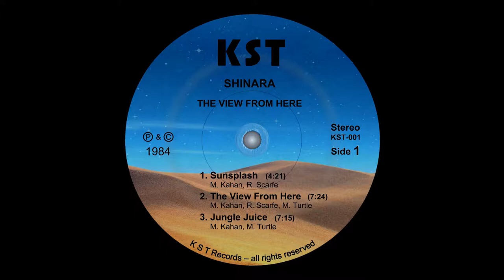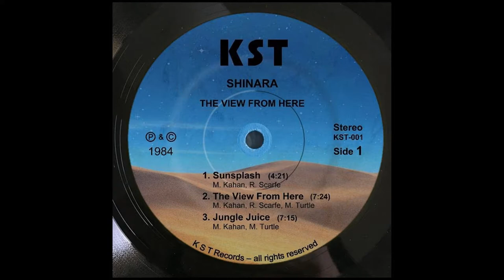The View From Here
Anyone remember Shinara, the group that Richard Scarfe, Mike Turtle and yours truly co-created in the early 80s? This is from our sole self-published album, The View From Here, recorded in my 8-track studio at South Hill Park in Bracknell. I recently found an old copy, along with some (but sadly not all) of the original multi-track tapes, so a future remix and re-mastering is on the cards, including a couple of tracks that were never completed back in the day.

Richard, Mike and I co-wrote this tune over several weeks in the spring and summer of ’83 and, out of all the tracks I've ever recorded, it's my all time favourite. Cheers!